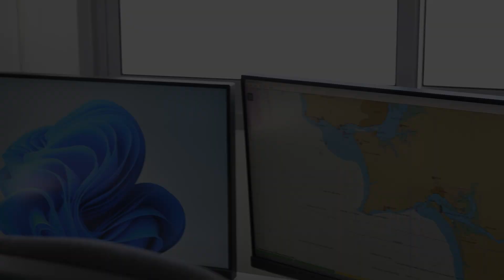EuroNaval Paris 2024: Discover Advanced NATO-Certified Defence Technology at the Naval Exhibition.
From Beyond Vision, we're excited to participate in EuroNaval 2024, the leading international naval exhibition in Europe. Join us in Paris Nord Villepinte from November 4th to 7th to discover our innovative unmanned aerial vehicles (UAVs) and drone technology. Our advanced drones, including the VTOne and BVQ418, offer exceptional performance, reliability, and versatility for maritime surveillance, search and rescue, and military operations. As a pioneer in drone solutions, we're committed to providing cutting-edge technology that enhances naval capabilities and ensures maritime security. Don't miss this opportunity to connect with global naval leaders, defense contractors, and technology experts. Visit us at our booth to learn more about our latest innovations and how we're shaping the future of maritime defense.

Visit our webpage now - YouTube
beXStream Platform - YouTube